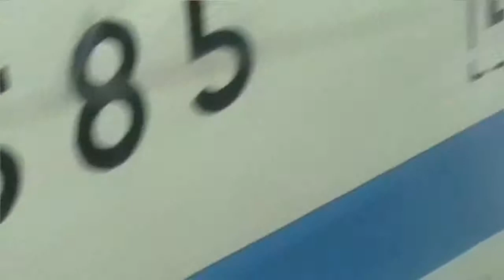Tram a San Pietroburgo / Трамвай в Санкт-Петербурге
Tram a San Pietroburgo nel  giugno 2008 / Straßenbahn in St. Petersburg